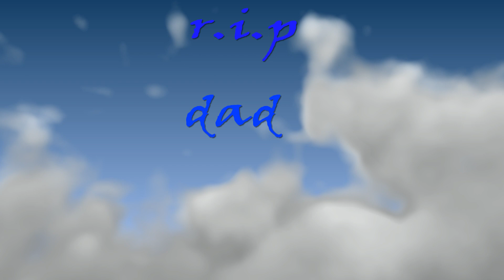Lil tjay - f.N and dababy-Intro (Fortnite montage)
Lil tjay-f.N
Dababy-Intro
I own no rights to any music played